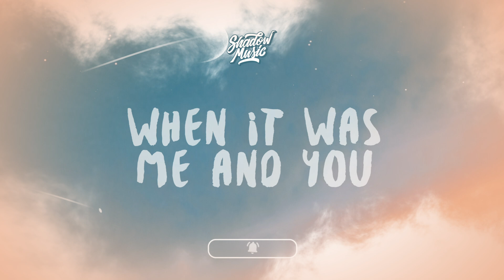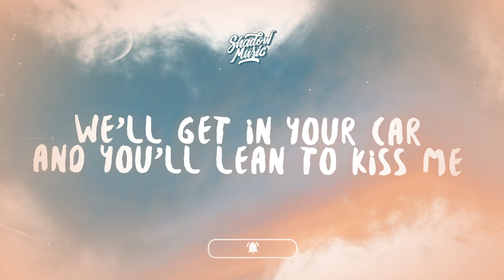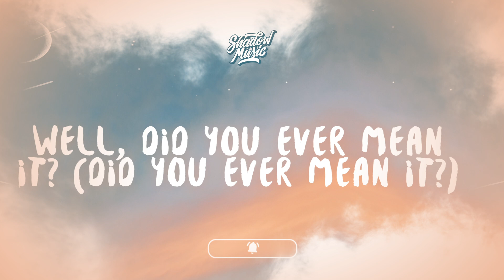Kenya Grace - Strangers (Lyrics)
♫ Kenya Grace - Strangers

(Lyrics):
[Intro]
Uh-huh, uh-huh

[Post-Chorus]
Uh-huh, uh-huh

[Verse 2]
Never really date and breaking up

[Chorus]
Uh-huh, uh-huh
Uh-huh, uh-huh
[Bridge]

Uh-huh uh-huh
Strangers